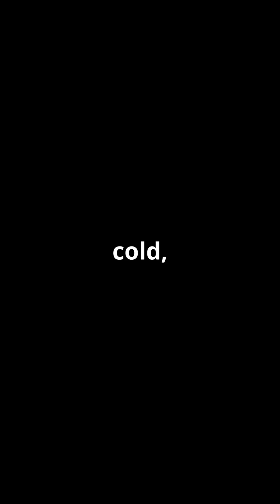The Volcano That Stole Summer : How Tambora Changed the World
In the heart of Indonesia, Mount Tambora erupted in 1815, unleashing a force a thousand times stronger than an atomic bomb. 🌋 The skies darkened, the sun faded, and the world plunged into a chilling anomaly. Welcome to 1816, the year without a summer, where snow fell in June, crops failed, and millions faced famine and despair. ❄️

Explore how this catastrophic event not only transformed landscapes but also sparked creativity, leading to the birth of Mary Shelley's "Frankenstein." This gripping story serves as a powerful reminder of nature's impact on climate, culture, and history.